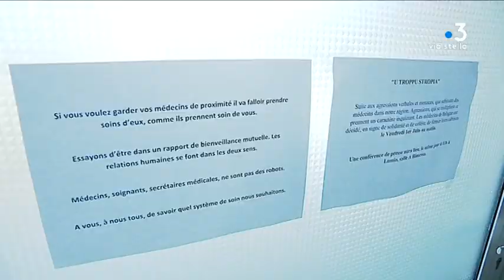Balagne : colère des médecins après plusieurs agressions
Intervenants : Dr Julia Casalta Simeoni, Endocrinologue ; Dr Philippe Renault, Médecin Généraliste ; Dr François Agostini
Médecin, Membre de l'Union régionale des professions de santé.

Reportage : Danesi Frédéric ; Giugliano Christian.